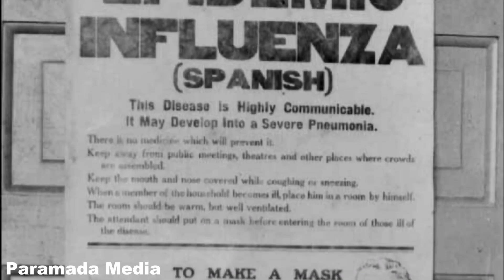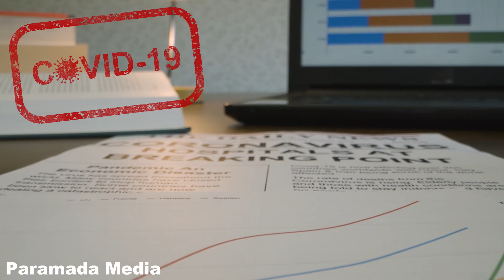അന്ന് സ്പാനിഷ് ഫ്ലൂ, ഇന്ന് കോവിഡ്, ചരിത്രം ആവർത്തിക്കുമോ? | Spanish Flu | COVID-19 | Paramada Media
സ്പാനിഷ് ഫ്ലൂ... ഇന്നും ദുരൂഹത. അന്ന് സ്പാനിഷ് ഫ്ലൂ, ഇന്ന് കോവിഡ്... അതേ ലക്ഷണങ്ങൾ, അതേ ദയനീയത അഞ്ചു കോടിയിലേറെപ്പേരുടെ ജീവനെടുത്ത രോഗം...

The Spanish flu, also known as the 1918 flu pandemic, was an unusually deadly influenza pandemic. Lasting almost 36 months from January 1918 to December 1920, it infected 500 million people – about a third of the world's population at the time. The death toll is estimated to have been anywhere from 17 million to 50 million, and possibly as high as 100 million, making it one of the deadliest pandemics in human history.

1918 ലെ ഫ്ലൂ പാൻഡെമിക് എന്നും അറിയപ്പെടുന്ന സ്പാനിഷ് ഇൻഫ്ലുവൻസ അസാധാരണമാംവിധം മാരകമായ ഇൻഫ്ലുവൻസ പാൻഡെമിക് ആയിരുന്നു. 1918 ജനുവരി മുതൽ 1920 ഡിസംബർ വരെ ഏകദേശം 36 മാസം നീണ്ടുനിന്ന ഇത് 500 ദശലക്ഷം ആളുകളെ ബാധിച്ചു - അക്കാലത്ത് ലോക ജനസംഖ്യയുടെ മൂന്നിലൊന്ന്. മരണസംഖ്യ 17 ദശലക്ഷം മുതൽ 50 ദശലക്ഷം വരെ ആയിരിക്കാമെന്നും 100 ദശലക്ഷം വരെ ഉയർന്നതായും കണക്കാക്കപ്പെടുന്നു, ഇത് മനുഷ്യ ചരിത്രത്തിലെ ഏറ്റവും മാരകമായ പകർച്ചവ്യാധികളിൽ ഒന്നാണ്.

Source videos - A brief history of the pandemics over the last century | COVID-19

- Why Did the Spanish Flu Kill More People Than World War I?